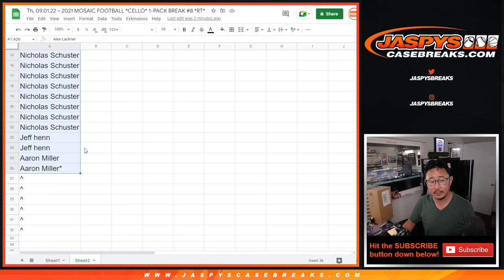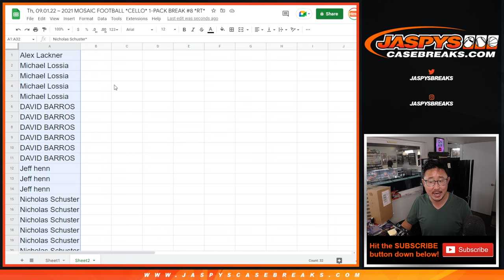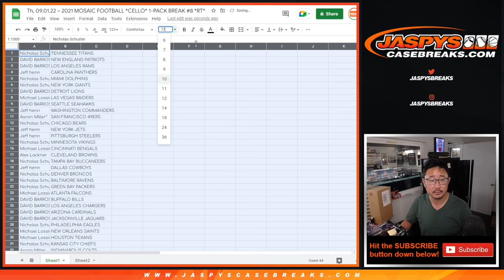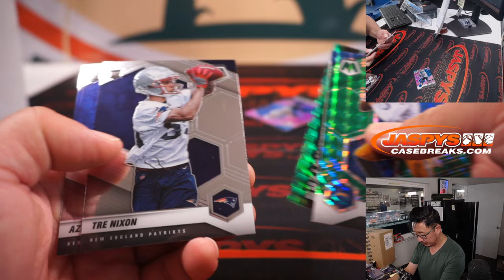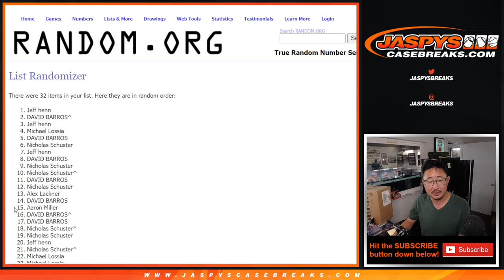Th, 09.01.22 ~ 2021 MOSAIC FOOTBALL *CELLO* 1-PACK BREAK #8 *RT*